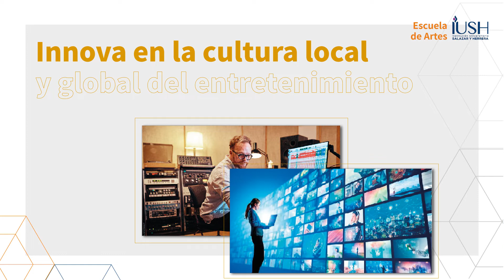Estudia Realización y Producción Musical | Salazar y Herrera - IUSH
Sé Realizador y Productor Musical de la Institución Universitaria Salazar y Herrera y crea e interpreta música en el contexto cultural y tecnológico actual.

Porque en la Escuela de Artes de la Institución Universitaria Salazar y Herrera comprendemos que el lenguaje sonoro actual está inmerso en la cultura local y global del entretenimiento. Sé competitivo en el medio laboral, para acercarte a lo que deseas en tu vida profesional.